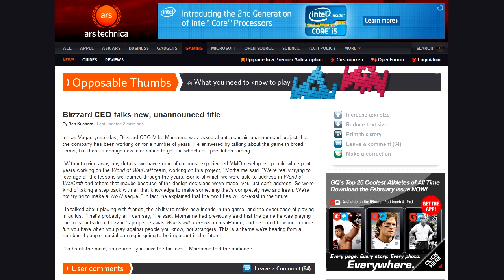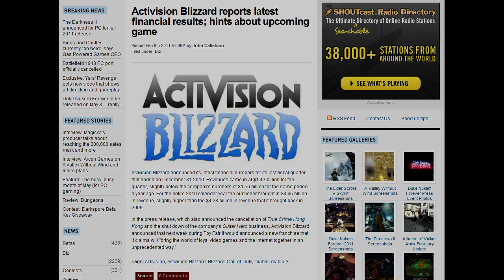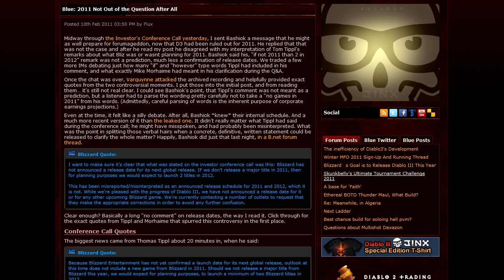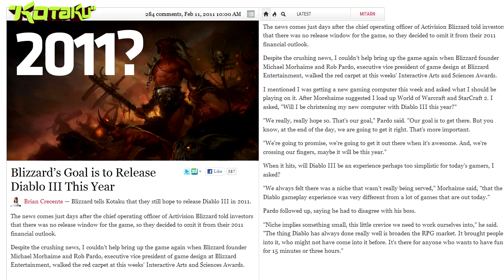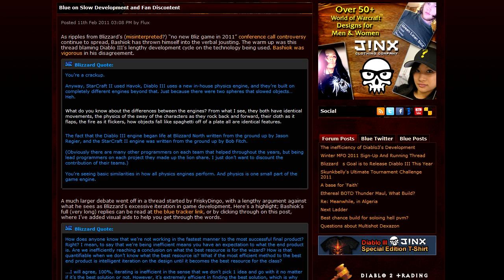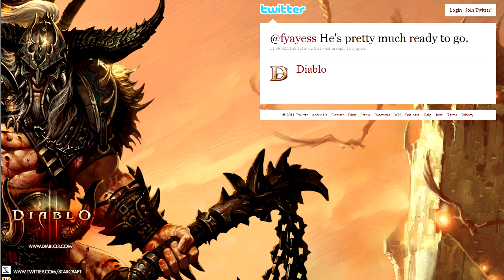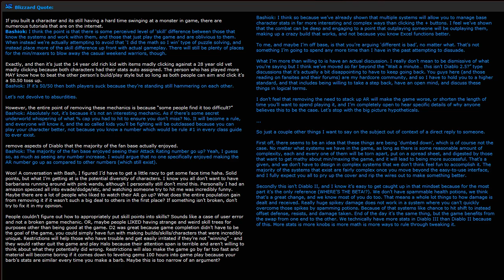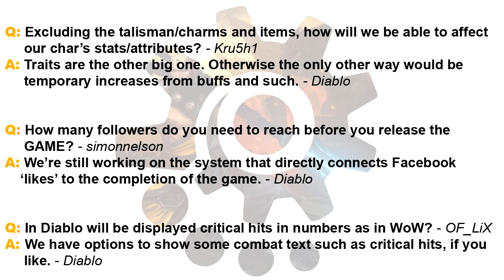Pulse 49 - Blizzard & Diablo III News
I did not really want to do an episode on Sunday, but, the news was just getting too much to ignore. I am slightly overworked at the moment so if the quality is a little off this week, please forgive me! Anyway, enjoy some General Blizzard and Diablo news!

► Permanent Links ◄

► General Blizzard News ◄

At Least 2 Blizzard Titles In 2012, If None This Year

► Diablo News ◄

Diablo III In 2011 Not Out of the Question After All

► Diablo Smalls ◄

What do the Blizzard CMs Do When They Do What They Do?